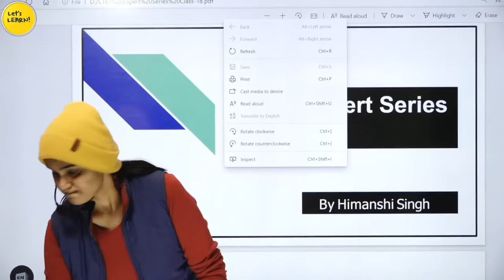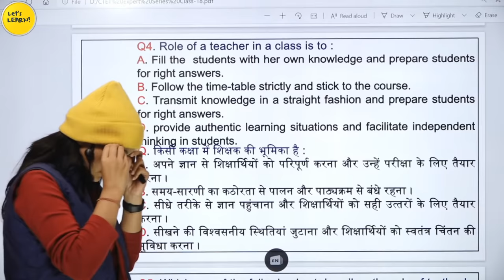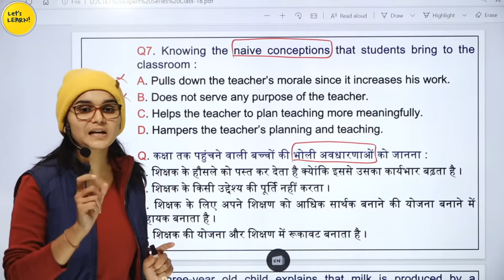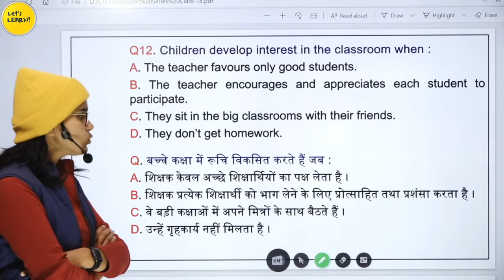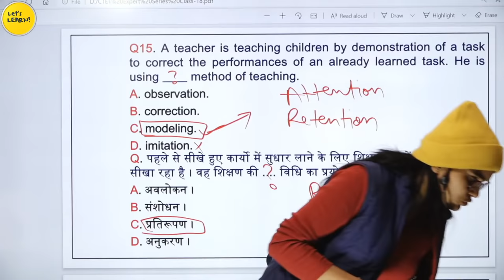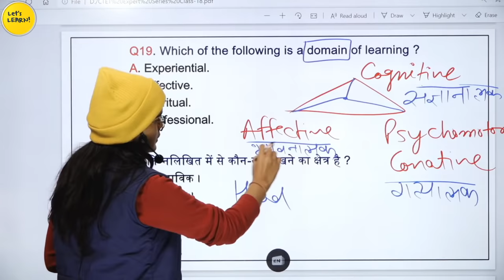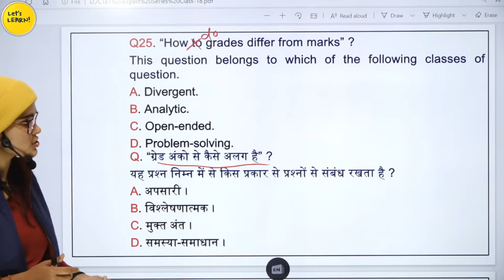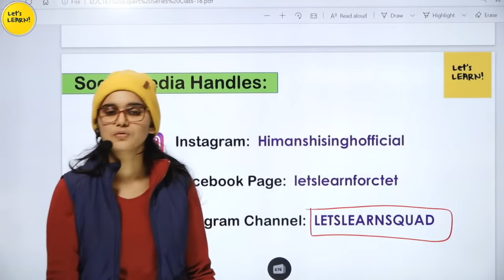CTET Expert Series | NCF, Bloom's Taxonomy, Bandura Theory | Class-18 | Let's LEARN